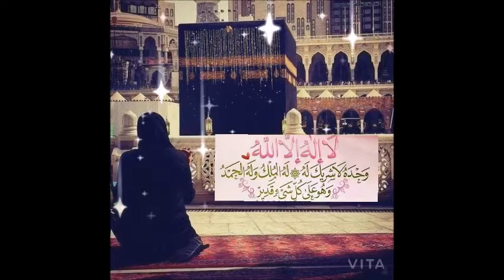Mubarak whatsapp status 2021|Jumma Mubarak Dua status|islamoc status 2021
jumma mubarak whatsapp status/Islamic whatsappstatus .Friday status, Friday whatsapp status Jumma master of the day Blessed day Islamic status new whatsapp 2020
Hi! I’m Bushra Shamim . Cooking is my passion. On my channel, you will find Asian recipes with a little bit European touch I love Cooking for my Family and sharing my experiences with you.